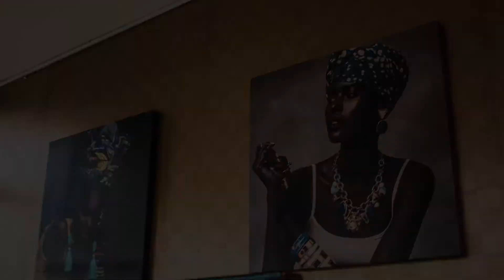HCPA PRESENTS "REIGN" ~A BLACK-TIE AFFAIR~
HCPA Presents: “Reign”, A BLACK-TIE HOLIDAY EVENT, Saturday December 12, 2020, 7:00 pm to 12:00 midnight
Come out and join us for a night of Royale elegance, benefiting our children in the community. Enjoy music, hors d’oeuvres, fellowship and dancing at the exclusive Amahlie Bar & Lounge.
Location:
Amahle Bar & Lounge
Dress code: Black tie/ Elegant
Soirée begins at 7 pm
Confirmation: Required for entry
Valet: Available onsite
Dining optional: Full kitchen/ menu available